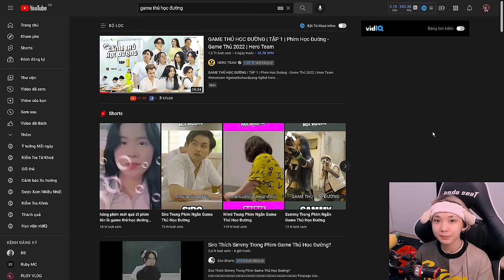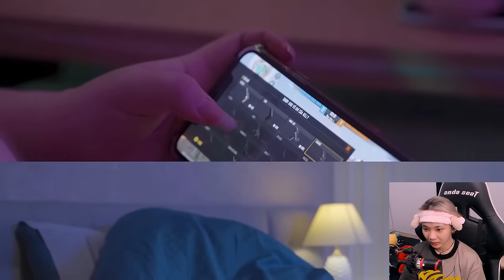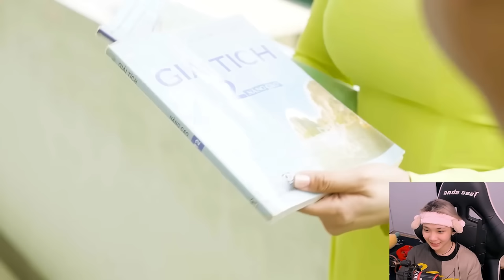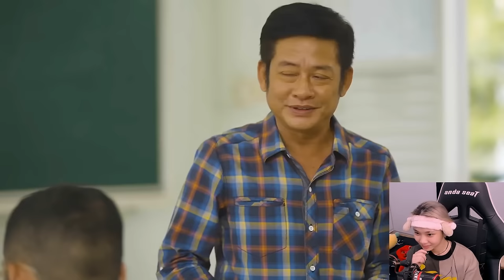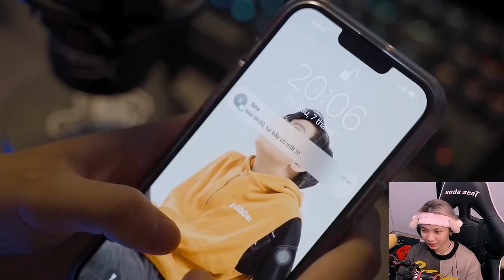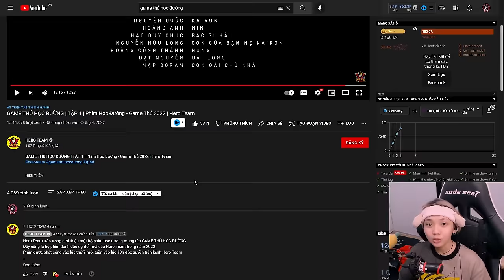Ruby Bất Ngờ Phát Hiện Đệ Tử SIRO THÍCH MÈO SIMMY Trong “ Game Thủ Học Đường “ ???